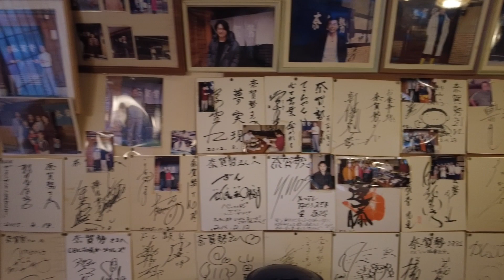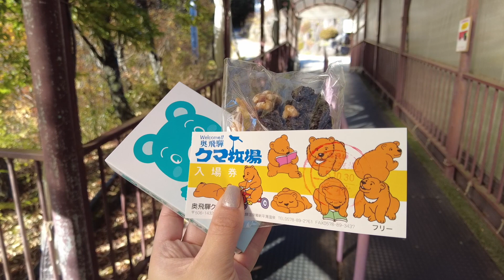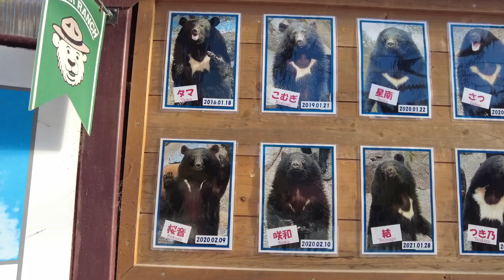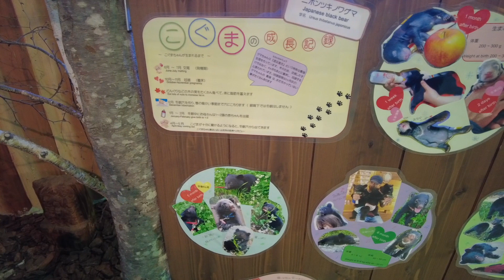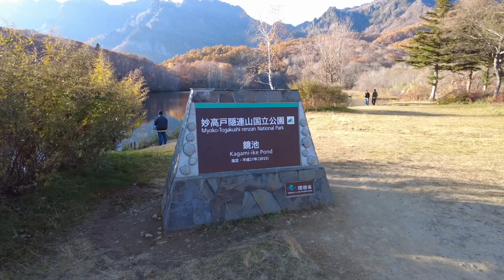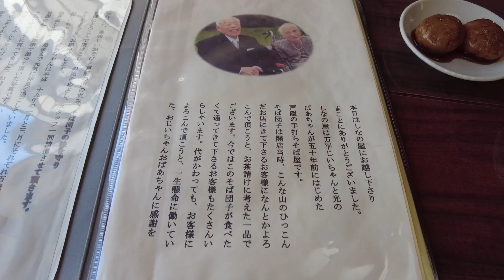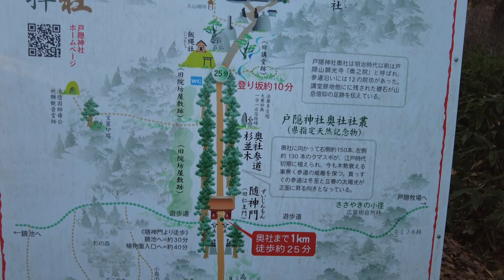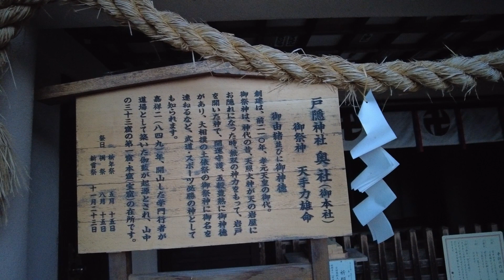Feeding the bears 🐻 A shrine built 2000 years ago and a spectacular view ⛩️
I visited Okuhida, Kagamiike, Togakushi Soba, and Togakushi Shrine.
It was my first time to see a bear up close and feed it, so it was a very valuable experience🐻.
The food we ate in the beautiful mountains of Nagano was delicious🍽️.
It's an amazing place where you can enjoy the spectacular views of nature for free⛰️.

This is the place I visited this time

Okuhida Bear Farm
📍Okuhida Hot Spring, No. 2535, Ichijugen, Takayama City, Gifu Prefecture

Nakase
📍　Gifu Prefecture Takayama City Okuhida Onsengo Hijigane 868-3

Kagamiike
📍　Togakushi, Nagano City, Nagano Prefecture

Tokakusiteuchisoba Shinano
📍　3498 Togakushi Chusha, Nagano City, Nagano Prefecture

Togakushi Shrine
📍　Nagano Prefecture, Nagano City, Togakushi Chusha 3506

🕰️Time line🕰️
00:00 opening
01:23 Lunch
04:05 Okuhida Bear Farm
13:51 Kagamiike
14:42 shrine
15:12 Tokakusi　teuchisoba
16:15 Togakushi Shrine　Chusya
19:26 Togakushi Shrine　Okusya

*The amount shown is the amount at the time of shooting. It may change.
*Google translation is used.

tap"CC"